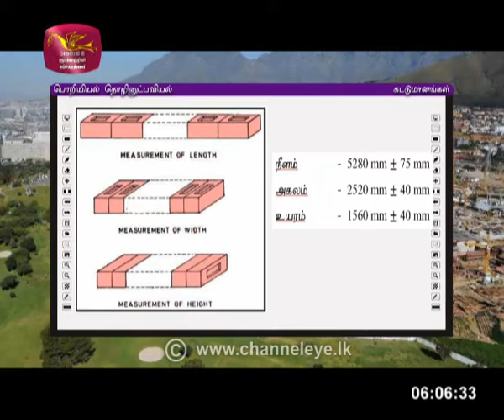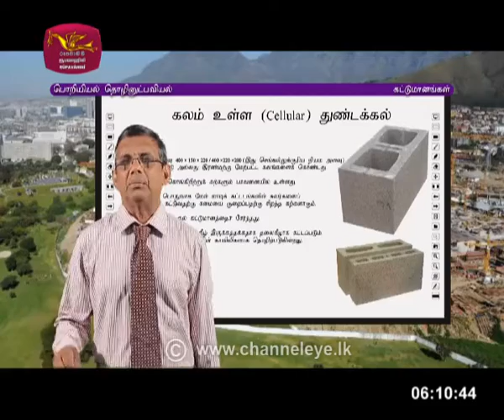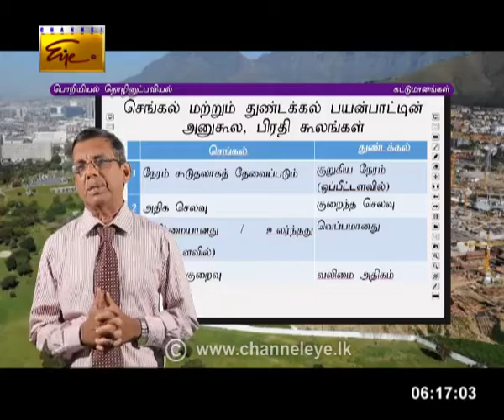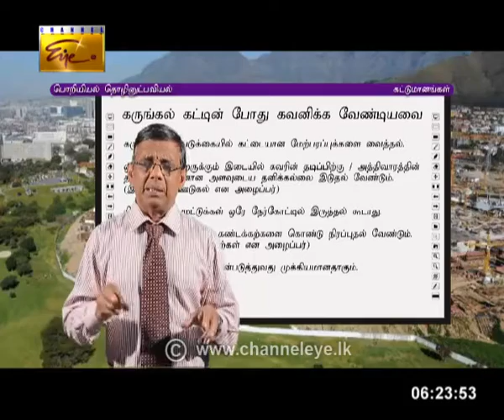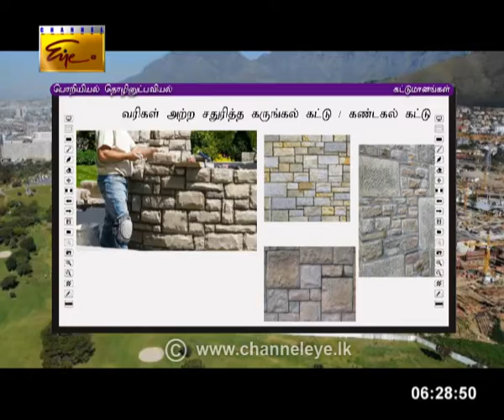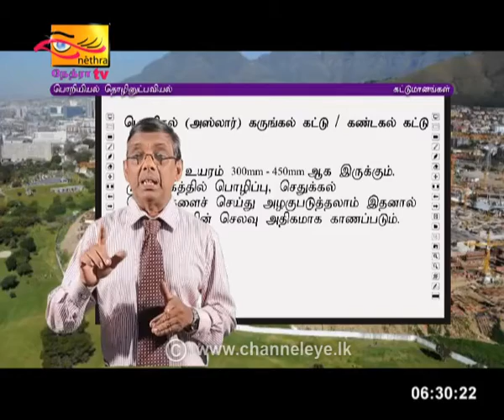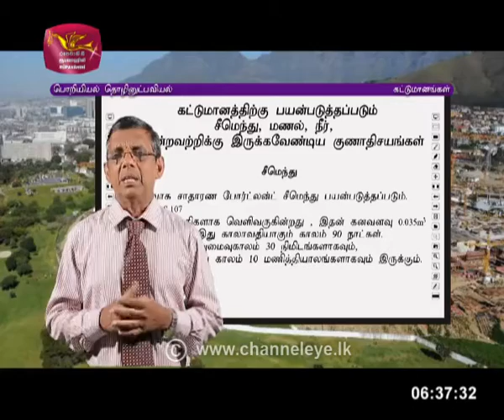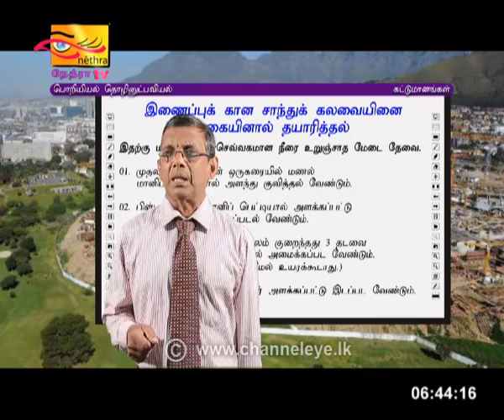Guru Gedara | AL | Engineering Technology Tamil | 2020 -07 -15